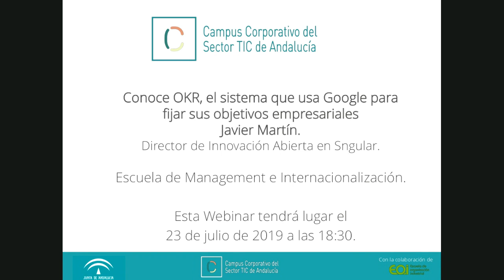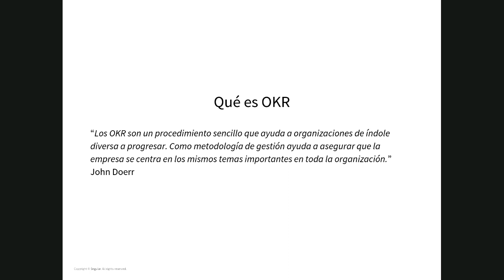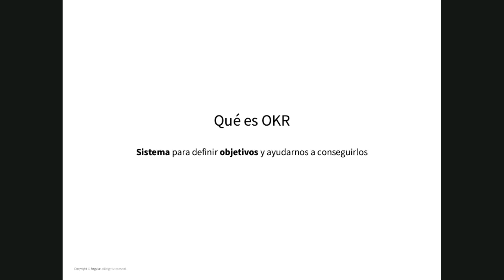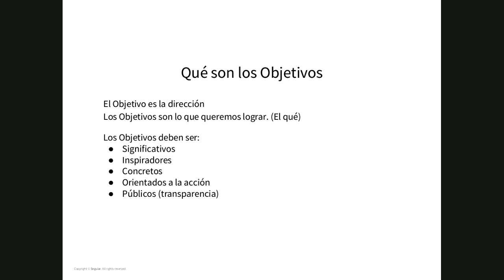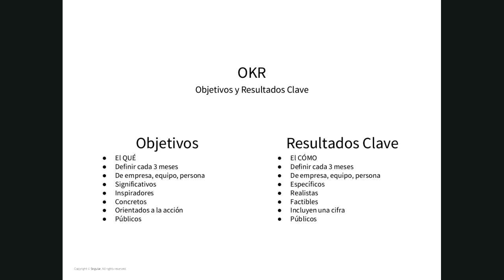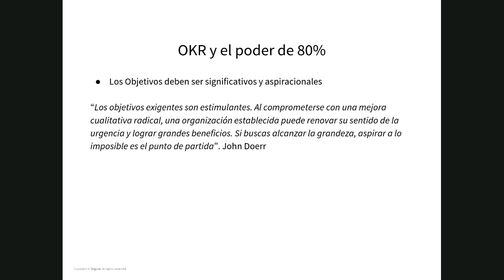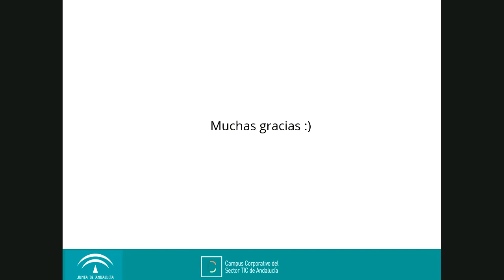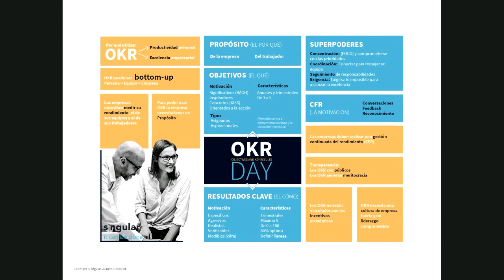Grabación Webinar Conoce OKR, el sistema que usa Google para fijar sus objetivos empresariales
OKR es un sistema que ha ayudado a empresas como Intel, Google y LinkedIn a lograr el éxito. Los OKR son un procedimiento sencillo que ayuda a organizaciones de índole diversa a progresar. Se trata de una metodología de gestión que ayuda a asegurar que la empresa se centra en los mismos temas importantes en toda la organización. Para ello proporcionan a los líderes una visión completa de los entresijos de la organización y también les ofrecen una manera productiva de dar marcha atrás en una operación. Los OKR fomentan la claridad, la responsabilidad y la desinhibición en la búsqueda de la grandeza. Son como recipientes transparentes hechos con el QUÉ y el CÓMO de nuestras ambiciones. Pero lo que realmente importa es el PORQUÉ con el que llenamos esos recipientes. Es el motivo por el cual hacemos el trabajo. No sustituyen a una cultura de empresa sólida, ni a un liderazgo fuerte, pero cuando esas reglas básicas están en su lugar, nos pueden llevar a la cima. Por todo esto OKR es un sistema sencillo para definir objetivos y funciona para organizaciones, para equipos y también para personas.